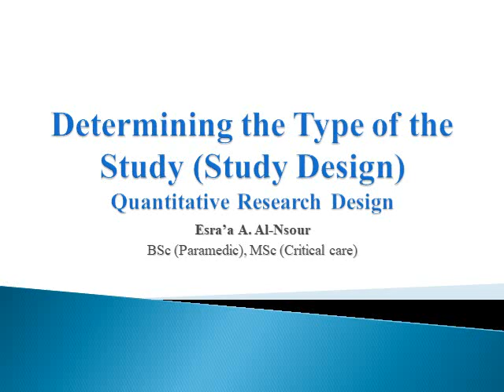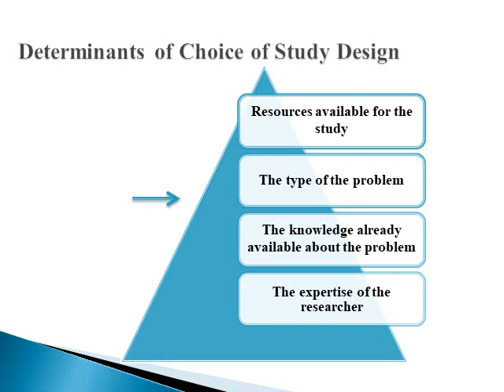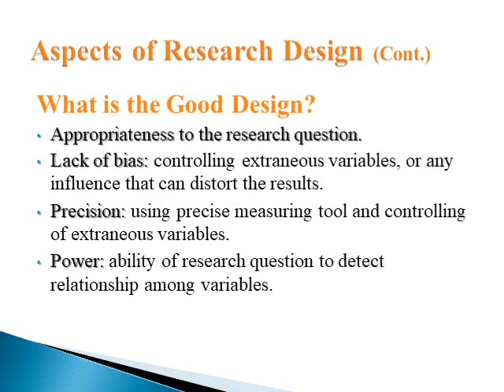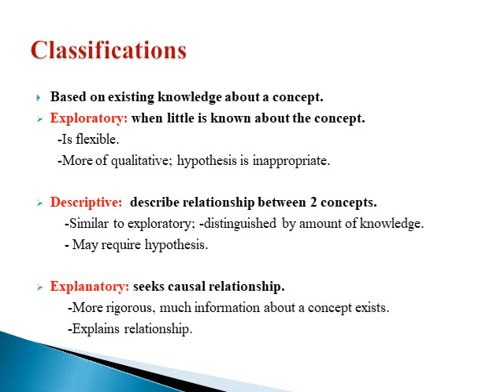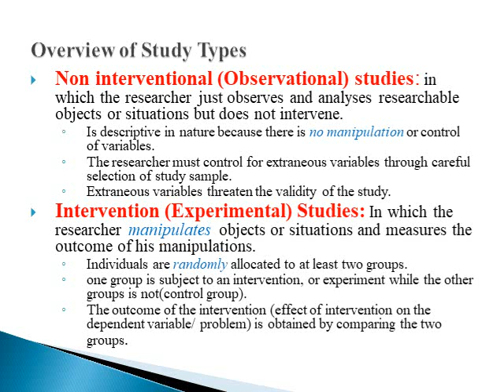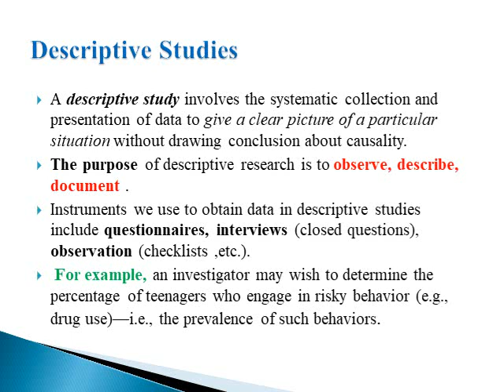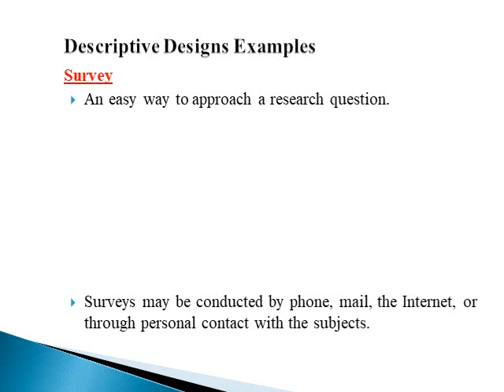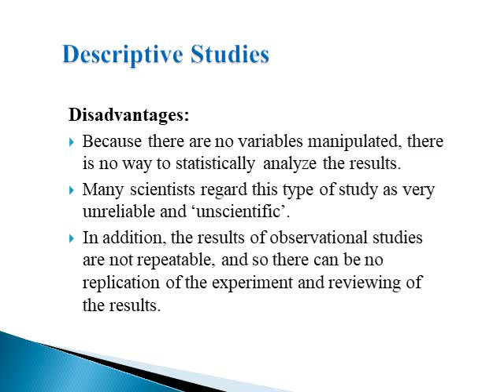Determining the Type of the Study Study Design